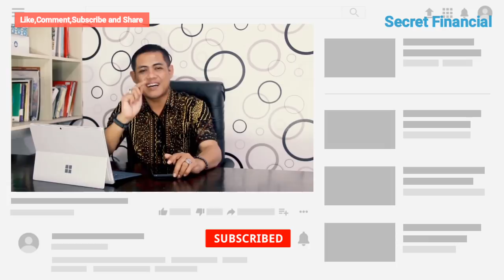CARA MENGHADAPI DEBT COLLECTOR PINJOL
Video kali ini membahas tentang

Bagi Bapak/Ibu yang sedang terjerat dengan Pinjol
silahkan simak video berikut ini.
Video ini khusus bagi mereka yang sering tanya
mengenai cara menyikapi perilaku Debt Collector
yang sering melakukan ancaman, dll

Jangan lupa,
bersama Channel Secret Financial

Secret Financial
dapat anda temukan di :
1. FB Pages   : Secret Financial
2. IG                 : Secret_Financial
    Admin 1 : 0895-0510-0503 (Gandhi) “Jatim 1, 2, 3 dan Sumatera”
    Admin 2 : 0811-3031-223 (Yakin) “Jakarta, Jawa Barat”
    Admin 3 : 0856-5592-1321 (Arif ) “Jawa Tengah, Yogyakarta,
                      NTT, Sulawesi, Kalimantan”